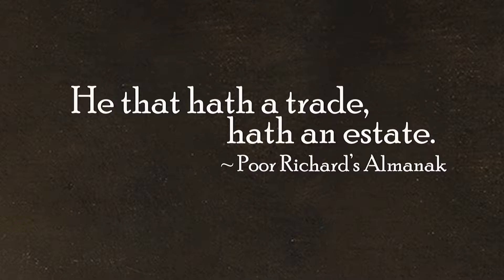Ken Burns' Benjamin Franklin: "He that hath a trade, hath an estate."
BENJAMIN FRANKLIN is a two-part, four-hour film that follows Franklin's colorful and extremely consequential life, peering into the man behind the bifocals—getting to know him and his era. The film uses Franklin’s own words as much as possible, and as he once said, “If you would not be forgotten, as soon as you are dead and rotten... either write things worth reading, or do things worth the writing." Benjamin Franklin did both. Directed and executive produced by Ken Burns, written by Dayton Duncan, and produced by David Schmidt and Ken Burns, BENJAMIN FRANKLIN will be available on your East Tennessee PBS & streaming on Passport.

Corporate funding for BENJAMIN FRANKLIN was provided by Bank of America. Major funding was provided by David M. Rubenstein. Major funding was also provided by The Pew Charitable Trusts, the Corporation for Public Broadcasting, and The Better Angels Society and its members Jeannie and Jonathan Lavine; the University of Pennsylvania; Gilchrist and Amy Berg; Perry and Donna Golkin; Kissick Family Foundation; Deborah and Jon Dawson; Diane and Hal Brierley; McCloskey Family Charitable Trust; Cappy and Janie McGarr; Lavender Butterfly Fund; and Susan and Charles Shanor Charitable Trust.

Local Support provided by: Bone Fire Smokehouse & Musictorium in Abingdon, Appalachian RC&D, Law Office of Douglas J. Carter & ESTU’s George L. Carter Railroad Museum and by viewers like you. THANK YOU!